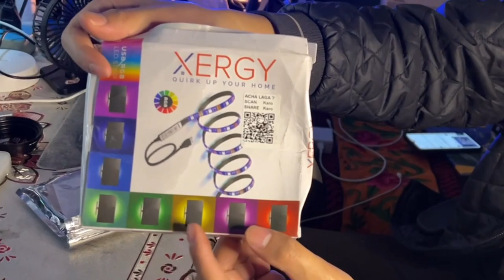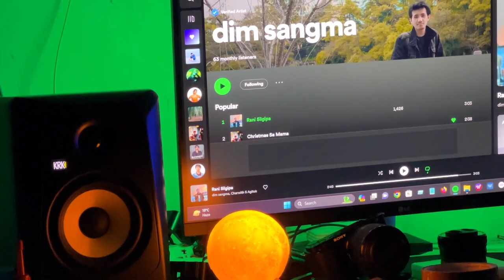RGB Led Flexible Strip Light for Monitor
ANGNI JAKALGIPA BOSTURANG.
What
Brena Sikode Brena Mangen.
20000mAh Power Bank
iPhone 13 Pro
Calling SmartWatch
Waterproof Watch Casio
iPhone Charger Cable
Android Charger Cable Type-C
Fast Charger for Android and iPhone
boAt Wireless Earbuds
Headphone
Wired Earphone
JBL Bluetooth Speaker
Powe Extention board
LED Bulb 20W

[VLOG KA'NA BOSTURANG]

20000mAh Power Bank
Dual USB Universal Travel Adapter
Backpack
Side Waist Bag Travel
Blutooth Microphone for iPhone and Android
SanDisk Extreme Pro microSD card
Mini Tripod with Mobile Holder
Mobile Holder
Tripod big for  mobile DSLR
DJI Gimbal Stabilizer for Phone
DSLR Gimbal

[BE'ENA JAKALANI BOSTURANG]

FaceWash
Face Cream
Sunscreen Sun Protection
Hair Oil
Hair Serum
Shampoo
Perfume
NIVEA Whitening Roll

[MOTO VLOG BOSTURANG]

Helmet Axor.
Helmet Steelbird
Helmet SMK.
Off road Helmet Goggle
Head baand
MAONO Mini Mic
GoPro HERO9 Black
GoPro  Mic Adapter
Ulanzi case for GoPro 9
GoPro Bag
GoPro Selfie Stick
For Handle Action Camera Mount
Helmet Strap Mount Front Chin
J Mount For GoPro
Tripod Mount Adapter
Bike Mobile Phone Holder Mount
Insta360 Action Camera
Riding Gloves
Riding Jacket
Touring Jacket
Riding Shoe
Guard Gear for Adults Bike Motocross Racing
Shoe Boot Cover
Water Bag

[STUDIO GIT RECORD KA'NA JAKALANIRANG]

ASUS TUF Best Gaming Laptop and Editing
Studio Microphone with Stand
XLR cable Male to female
Focusrite USB Audio Interface
Studio Headphones
Studio Monitor
Fl Studio 20 Producer Edition
WebCamera
DSLR Canon 200 Mark2
DSLR Sony Alpha 6100 Mirrorless
DSLR SD Card
USB Extantion